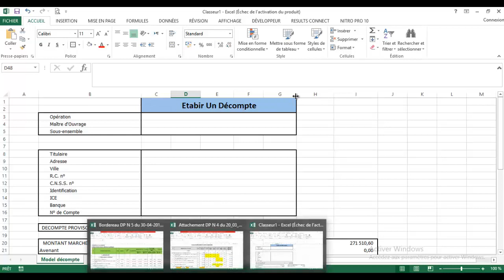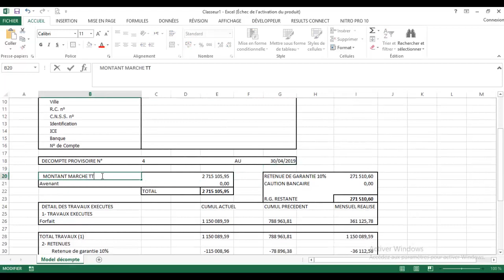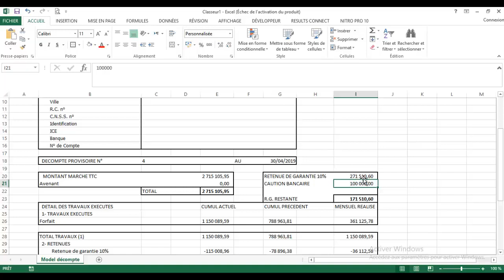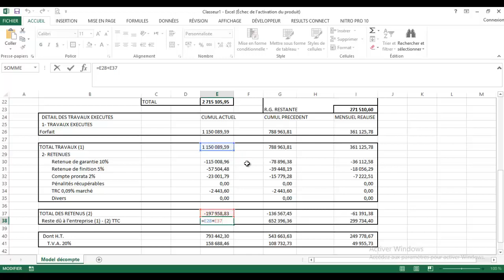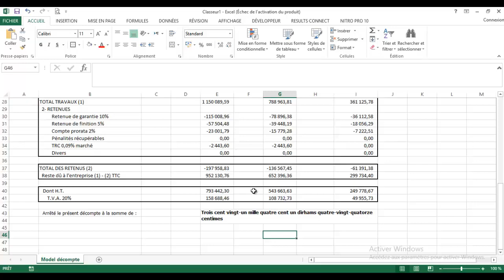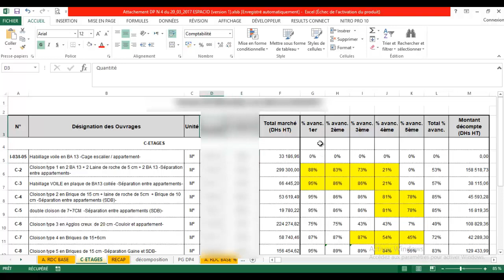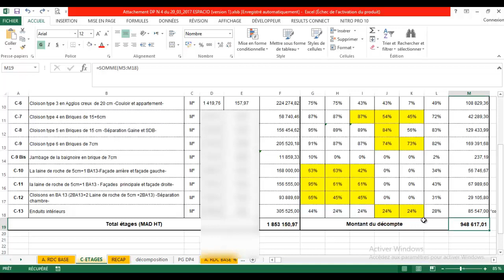Formation Gestion de projet Tuto 1 : Etablir un décompte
Bonjour, et merci pour votre attention, cette vidéo sera inchalah notre VIDEO N°1 dans la série Gestion de projet en français, dans notre chaine qui sera consacrée à des formations pour différentes logiciels.
On va voir dans cette vidéo l’ensemble des techniques suivantes :
-  Structure d'un décompte
-  Gérer les montants suivant l’avancement
-  Prendre en compte les retenus du marchés
-  Et autres.

Comment télécharger à partir du lien (du fichier excel)